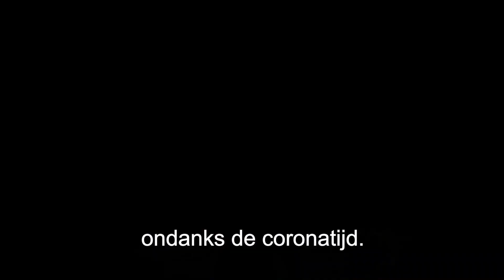Geslaagd-actie 2020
Donderdag 4 juni is het zover, de landelijke dag voor geslaagde scholieren. Normaal gesproken een spannend moment voor examenleerlingen, maar dit jaar door de afgelasting van de centrale eindexamens anders dan anders. Veel leerlingen weten inmiddels al of ze zijn geslaagd of niet. Om geslaagden in de gemeente Dalfsen toch nog dat bijzondere ‘geslaagd-gevoel’ te geven op 4 juni, hebben de gemeente Dalfsen, JONG!Dalfsen en SAAM Welzijn de handen weer ineen geslagen voor een geslaagd-actie met de volgende oproep: stuur een kort filmpje in met jouw boodschap aan een (waarschijnlijk) geslaagde. Een compilatie van alle videoboodschappen wordt op 4 juni via lokale sociale media gedeeld. De geslaagden van de 5 meest ludieke filmpjes ontvangen op 4 juni een ‘geslaagd-taart’.